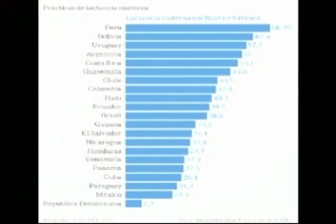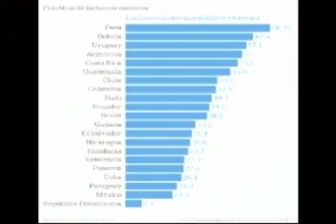Lactancia 26 07 2018